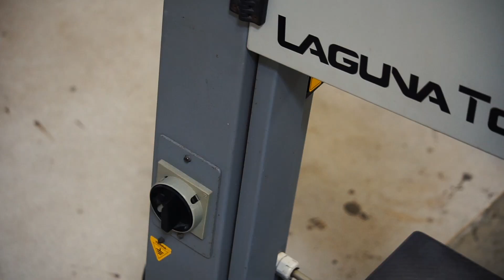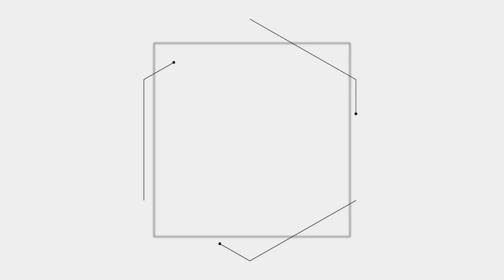Making Movie Sets | How A CNC Router is Changing Set and Prop Making for Movies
Check out how Doug Womack uses a Laguna CNC Router to make his business more efficient and precise: being able to cut things his business wasn't able to before, and embracing new technologies.
Let us know what you think about what Doug does in the comments!